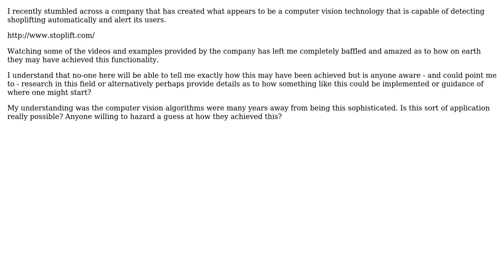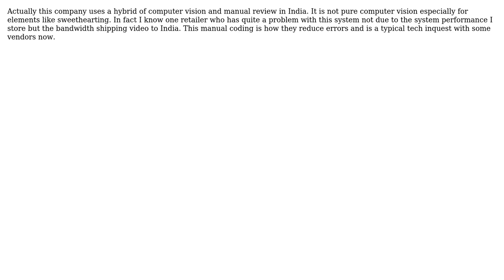Computer vision algorithms (how is this possible?) (2 Solutions!!)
Computer vision algorithms (how is this possible?)

With thanks & praise to God, and with thanks to the many people who have made this project possible! | Content (except music & images) licensed under CC BY-SA | Music | Images & others | With thanks to user Ross Patterson user Mike MacMillan user Maxim Gershkovich user gnat and the Stack Exchange Network Trademarks are property of their respective owners. You are responsible for your own actions.